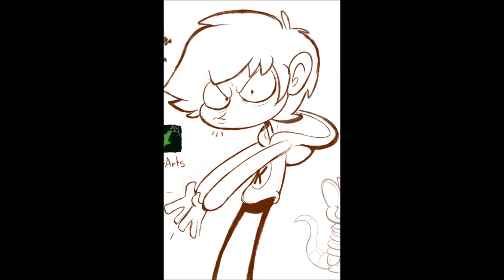LPMV: My Foster Sister (Read The Description)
Mallow shows to everybody her foster sister Lillie and looks like Sal (Genderbender Sally) falls in love on her.

Note: This is the first time i show you Sally's Genderbender version Sal (Who already appers on a Kyra G The Cat's video but i decide to redesign him better) and let me guys know you i will ship him with Lillie instaned with Bid (Genderbender Dib) becuase it wasn't really necessary and i like Bid x Gretch (Genderbender Gretchen) and specially becuase Naudy is not longer Dasr (Dib x Sally) shipper and she now prefers ship Dib x Gretchen and i respect her decision but i will still ship Dib x Sally (Only kid and teenagers or other alternative version create by myself). And also an genderbender version for Sylveon.14 (Which is only a male Sylveon).

Audio: Fat Albert